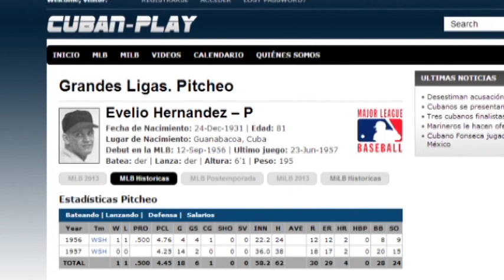Pocholo y su pandilla. Telemundo 51. Rostros de nuestra ciudad: Evelio Hernández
A sus 83 años Evelio Hernández sigue enseñando a los niños a batear y lanzar la pelota. El beisbol ha sido el sueño de su vida, la pasión que más alegrias le ha dado. Daisy Ballmajó nos lo presenta en Rostros de nuestra ciudad. Producción: Daniel Silva.